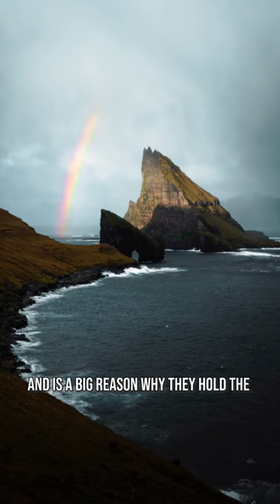The best moments are unexpected